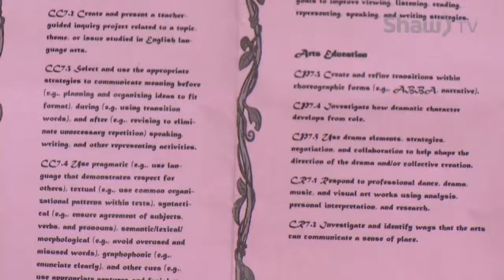Everafter High Play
Typically it’s not a good thing when students act out in class, but a St. Augustine School it’s been encouraged all year.